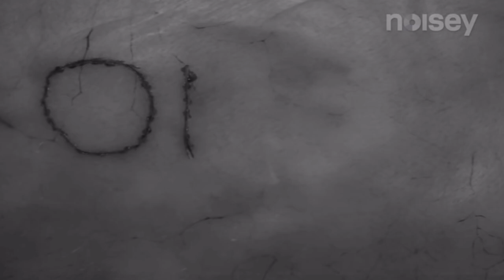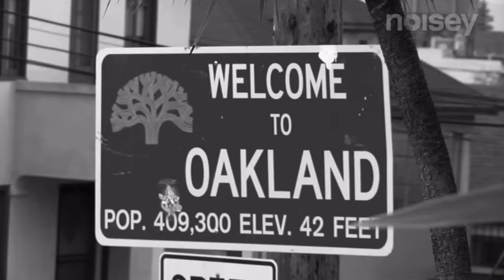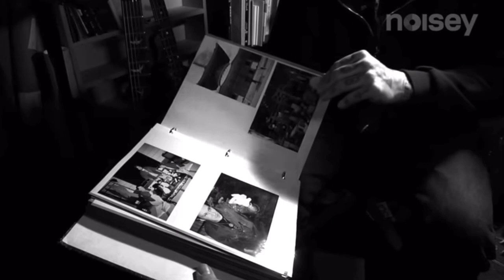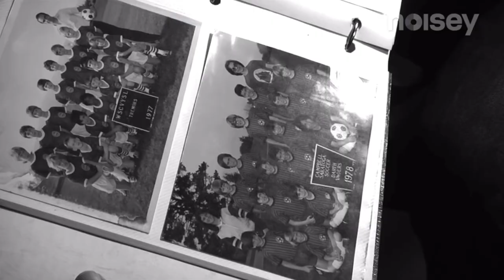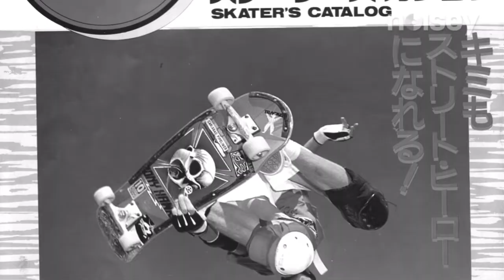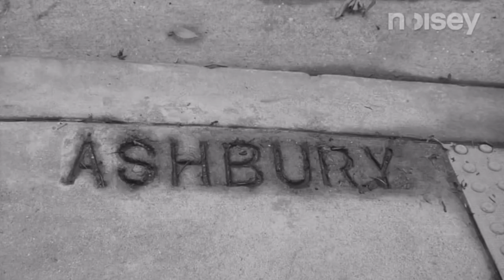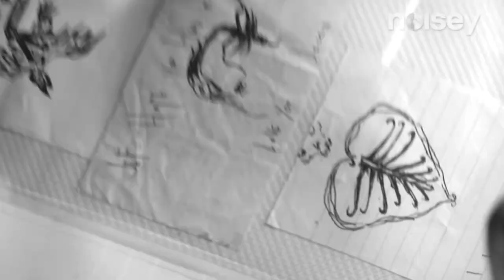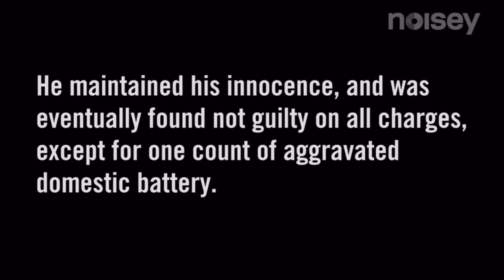One Man Metal - Leviathan